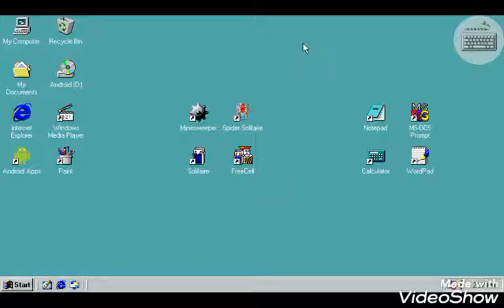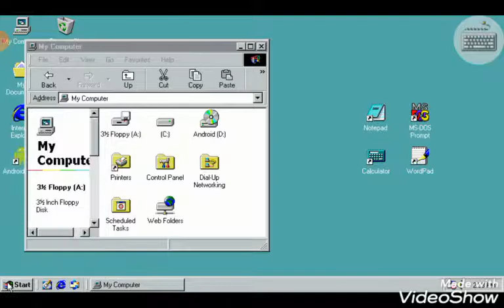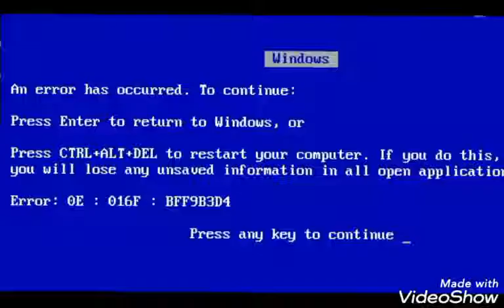Crazy error windows 93